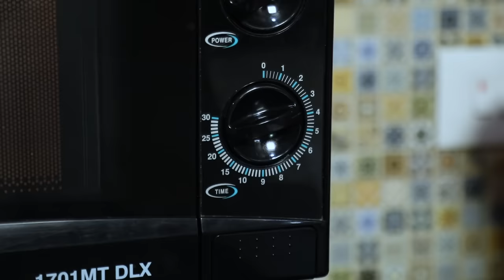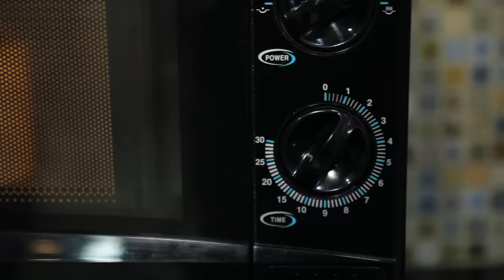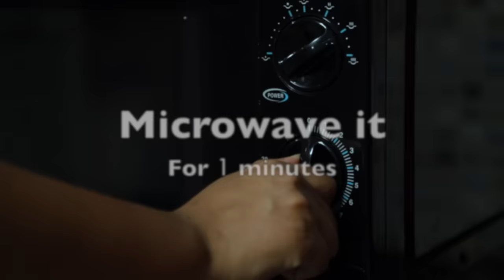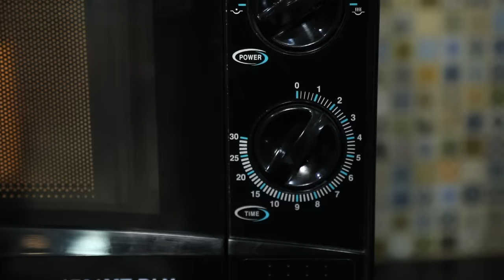4 VIRAL MUG Food Recipes in 2 Minutes | CookWithNisha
We all know how much bachelors are busy in their work, studies etc but to remove one stress and to provide them a healthy or  yummy breakfast i'm presenting this easy breakfast or brunch recipes that will surely help them to have proper meal on time..

So do try these mug recipes at home and don't forget to let us know which one you likes the most??

INGREDIENTS :-
Mug Maggi Recipe
1- Maggi
2- Maggi Masala
3- Water
4- Onion 1/2 tsp
5- Tomato 1/2 tsp
6- Green Chilli 1/4 tsp
7- Oregano 1/4 tsp

Mug Macroni Recipe
1- Macroni 1/2 tsp
2- Water 1/2 cup
3- Grated Cheese 1/2 cup
4- Milk 1/2 cup
5- Tomato 1/2 cup
6- Onion 1/2 cup
7- Oregano 1/4 tsp
8- Chilli Flakes 1/4 tsp
9- Salt (as per taste)

1- Oreo Biscuit 4 to 5
2- Milk 1/2 cup
3- Eno 1 pinch

Omelette Mug Recipe
1- Bread Slice 1
2- Egg 3
3- Onion 1 tsp
4- Tomato 1 tsp
5- Green Chilli 1/4 tsp
6- Salt (as per taste)
7- Chilli Flakes 1/4 tsp
8- Oregano 1/4 tsp
9- Milk 1/2 tsp

CREDITS :-
Produced By : SpiceUp Media
Creative Head: Nisha Topwal
Directed By : Pankaj Topwal
DOP : Bhagirath Verma
Assistant Director : Suraj Sundriyal
Edited by : Rahul Singh
Presented By :  Nisha Topwal, Suraj, Danish, Pankaj

Thanks,
Nisha Topwal